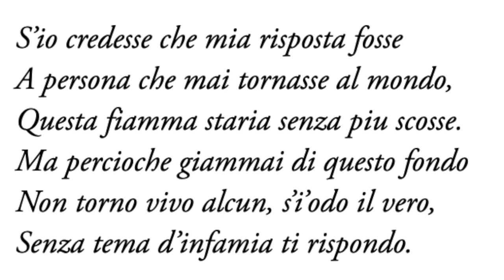The Love Song of J. Alfred Prufrock by T. S. Eliot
For Mr. Hurshman!

Read by Kaitlin Hsu and Joanna Lin